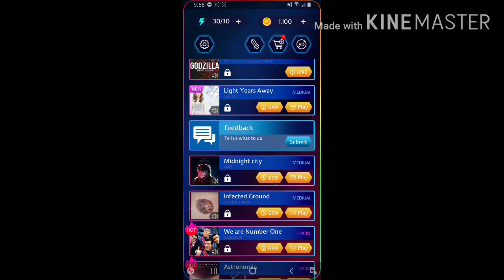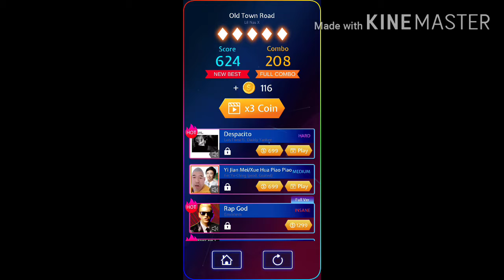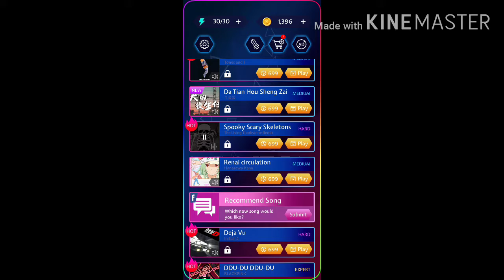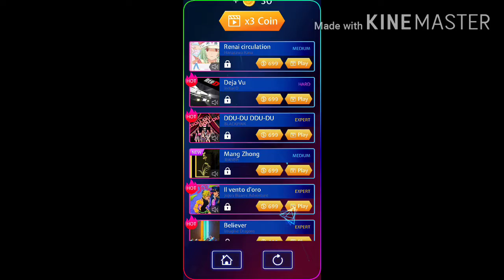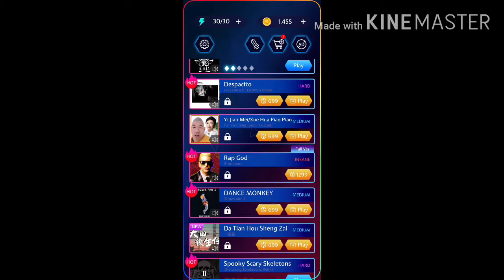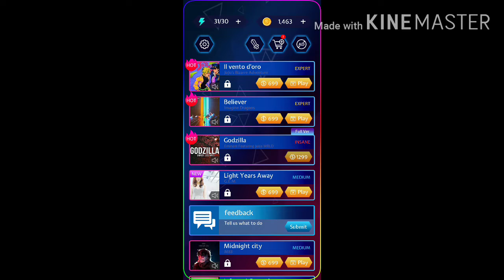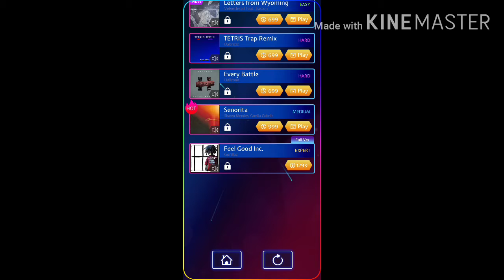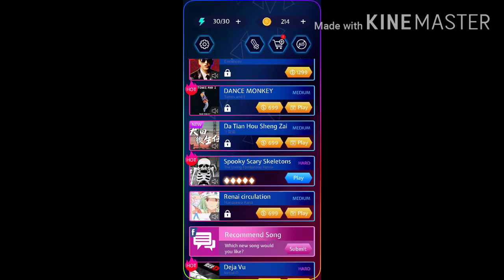Playing a new game